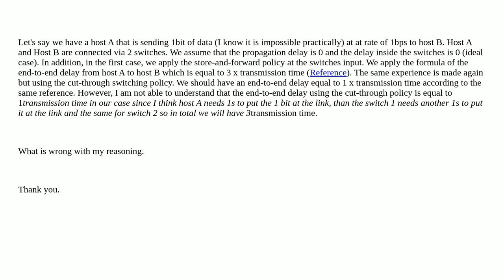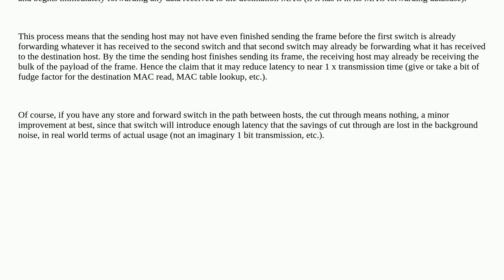cut-through vs store-and-forward switching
A special thanks goes out to the community

  switching-modes latency switch